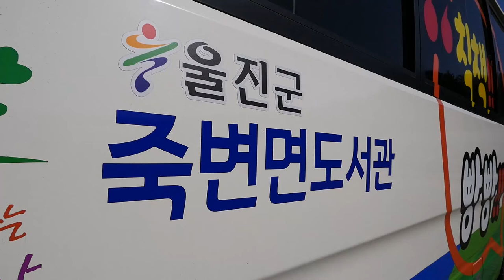울진군, 2021년 '북스타트 사업' 시행 - 책꾸러미 무료 배부 및 영․유아 독서습관 형성 프로그램 운영 -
[울진방송]20210330(화)

울진군, 2021년 북스타트 사업 시행
ㅣ책꾸러미 무료 배부 및 영․유아 독서습관 형성 프로그램 운영

(기자)
울진군(군수 전찬걸) 죽변면도서관은 오는 4월 1일
자원활동가 모집을 시작으로 아이와 부모를 대상으로 하는
 ‘2021년 북스타트’사업을 운영합니다.

북스타트란 ‘책과 함께 인생을 시작하자’는 취지의
사회적 육아지원 사업이자, 태어나면서부터
평생 독서습관을 길러주기 위한 지역사회문화 운동 프로그램입니다.

-박영숙/죽변도서관 사서

울진군은 5월부터 관내 공공 도서관 및 작은 도서관에서
북스타트  책꾸러미를 무료 배부할 예정입니다.

대상은 울진군에 주소를 둔 1세~7세 영‧유아로,
북스타트 단계(2021~2020년생), 플러스단계(2019~2018년생),
보물 상자 단계 (2017~2015년생)로 나뉘며, 온라인 신청과
직접 방문 접수를 통해 선착순으로 배부한다.
단, 타 도서관과 중복 수령은 불가능합니다.

또한 6월에는 후속 프로그램으로 책놀이 활동과
부모교육을 진행하며, 도서관 방문이 어려운
공동육아나눔터 및 삼근초등학교병설유치원,
중증자립지원센터를 대상으로
‘찾아가는 북스타트’를 운영할 예정입니다.
이성우 죽변면도서관장은“이번 북스타트 사업이
영‧유아들에게 책과 친해지고 함께 성장하는 시작점이
되길 바란다”며 “코로나19로 집에서 보내는 시간이
많아진 만큼 부모와 아이들이 책을 통해 친밀한 관계를
형성할 수 있도록 돕겠다”고 전했습니다.